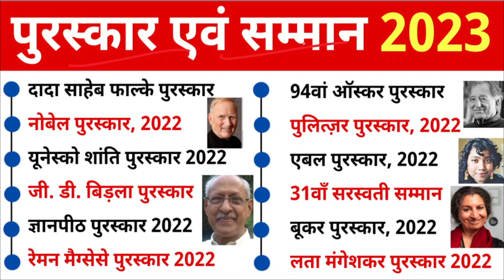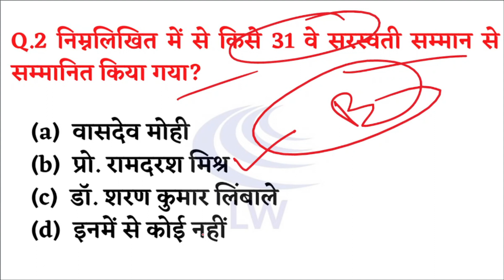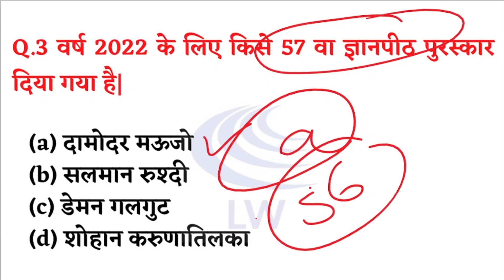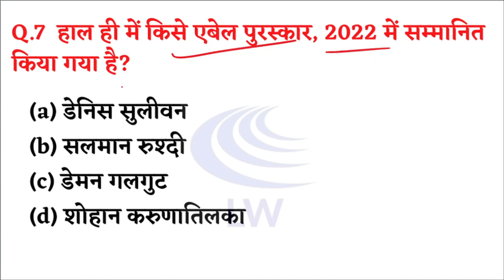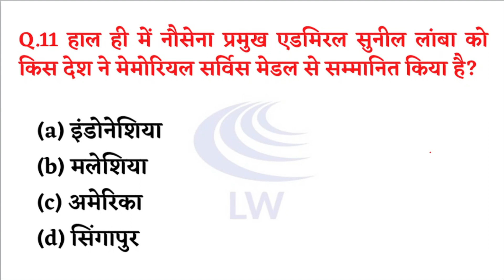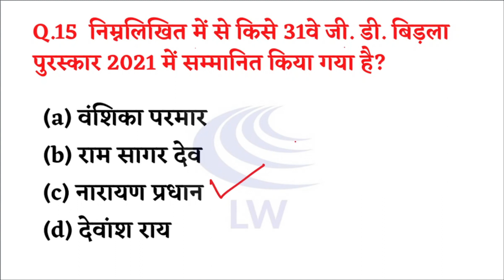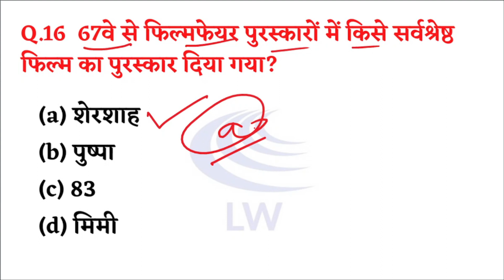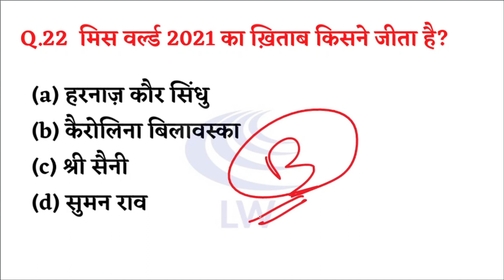पुरस्कार एवं सम्मान, 2023 | Awards and Honours | Most Important Current Affairs 2023